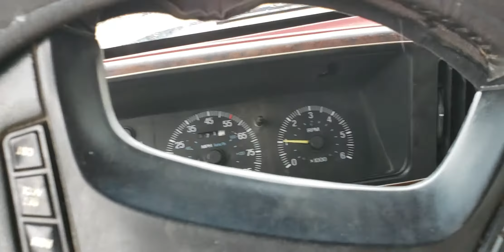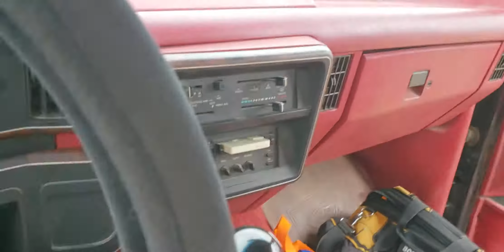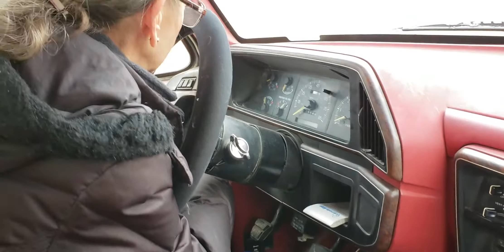going for a Nother drive in the 88 f250 ft little snow